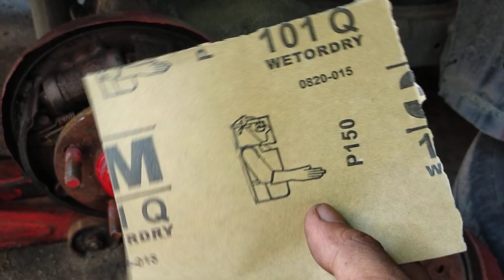Check, Inspect and Clean Rear Brakes on Lancer 99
learn how to check n clean rear brakes ;,,,